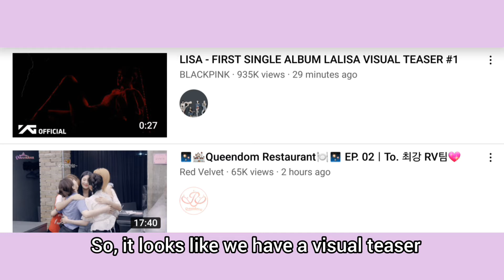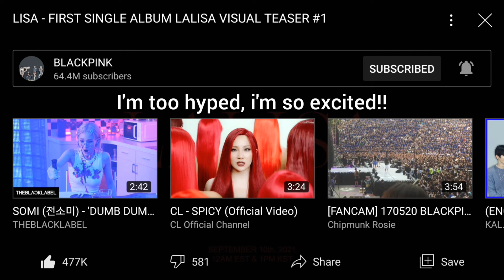(ENG SUBS) Reaction to Lisa's visual teaser | Voice only ♡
-✿ 🌸.°°· /(.´❛ ㅅ ❛`. )\ ·°°.🌸

꒰ *.sailorsoshi is typing... ❜
🍰 ⋯ new message..

╭─ 🌟️,, ꒰ ♡ ، creator: sailorsoshi
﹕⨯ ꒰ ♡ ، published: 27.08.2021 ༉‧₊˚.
╰─ 🎀,, ꒰ ♡ ، about: Reaction to Lisa's visual teaser ✩

just my little reaction to Lisa's visual teaser. 👉👈

✿ The images are not mine.

{TAGS}

✿ bts reaction .
stray kids reaction .
nct reaction .
txt reaction.
treasure reaction .
blackpink reaction.
exo reaction .
stayc reaction .
seventeen reaction

-- ʕ •́؈•̀ ₎